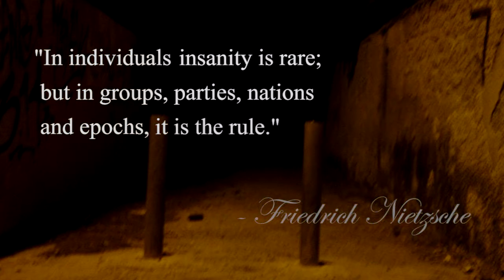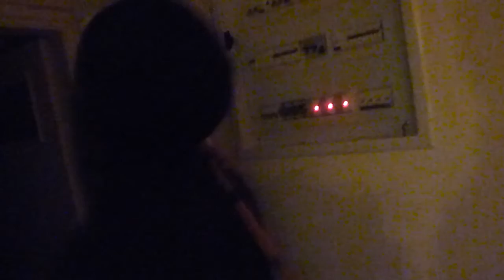Light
Marco Beltrami - 3-10 To Yuma theme
Opeth - Persephone
SQÜRL - Streets of Detroit
Luis Bacalov - La Corsa